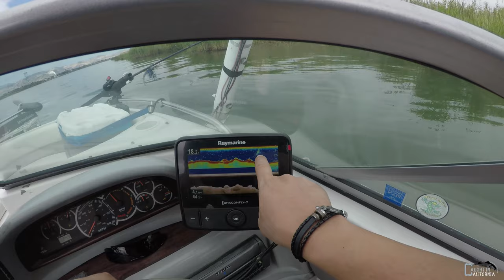Spring Delta Striper Hunt - Bummer - No Stripers on Video This Day 5-25-2019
warning, warning, warning:
NO STRIPER BASS WERE CAUGHT TODAY, HOPEFULLY THIS HELPS MORE AS A FISHING REPORT. SORRY GUYS.

After all the Bad weather I finally had a chance to attempt a Striper Hunt. I knew it would be a challenge with the weather but did not expect to have a zero striper day on the Troll. I stuck to my guns and Trolled all over the middle delta and came up empty on the troll. I saw them in the deep but I didn't bring bait so It was not a soaking bait day for me. I searched from Brannan Island all the way  to to Broad Slough then gave up and went Bass Fishing in the upper Sacramento around Liberty island.

Liberty island is not a place to be this time of year with hundreds if not thousands of tiny insects swarming the upper delta, Bass fishing was NOT fun unless you bring a mask, I only did it to get the skunk off the boat.

Bass fishing is too easy, it's why I like the striper hunt, I always catch bass its a never fail sport fish,